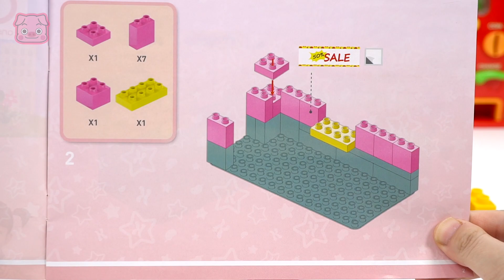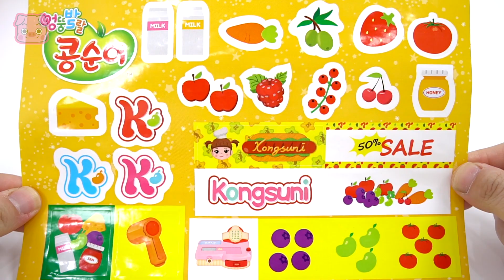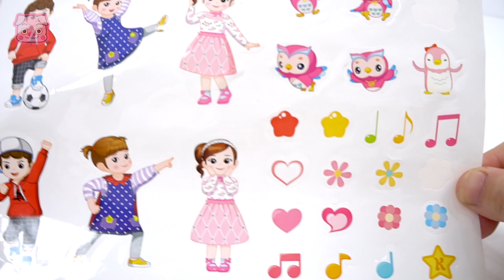아기상어와 콩순이의 마트 블럭 조립세트 놀이하기 | 핑키팝토이